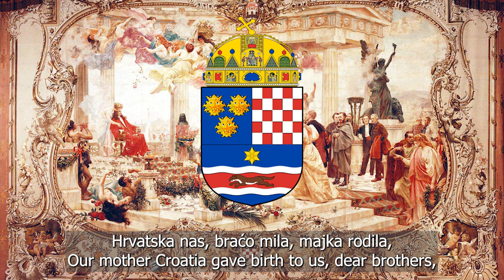Još Hrvatska ni propala | Croatian Patriotic Song | Lyrics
Lyrics by: Ljudevit Gaj

Još Hrvatska ni propala (English: "Croatia Has Not Yet Fallen") is a famous Croatian patriotic reveille which was penned by Ljudevit Gaj and set to music by the composer Ferdo Livadić in 1833. The song is considered the anthem of the Illyrian Movement, which constituted a great part of the Croatian national revival. The song is strikingly similar to Polish Mazurek Dąbrowskiego.

Gaj's story of how the song came about was related in Franjo Kuhač's work Illyrian Songwriters (Ilirski glazbenici). Travelling to Samobor to visit Livadić, Gaj thought to himself, "Croatia has not yet fallen so long as we [revivalists] are alive". At the same time, he heard the sound of villagers singing in church. When he arrived at Livadić's house, he already had the words and melody ready. That night they penned several other verses, of which three became the best known and were treated as the unofficial anthem of the Illyrian Movement.

The song was first performed publicly on February 4, 1835, in a Zagreb theatre.